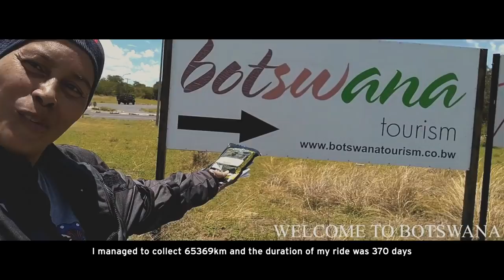Levi’s® | I Shape My World 2019 | Anita Yusof | Malaysia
Nothing is impossible for Anita, who conquered the incredible feat to become the first Muslim woman to ride a motorcycle around the world. She is the first Malaysian to be inducted into the Asia Book of Records for completing a solo ride across four continents consisting of 40 countries. In the 1990s, Anita was also part of a female rock band called “SHEROX”.

IShapeMyWorld is a global initiative dedicated to celebrating and elevating the extraordinary women who move our world forward every day.

Follow Anita on Instagram at: @gdranitayusof